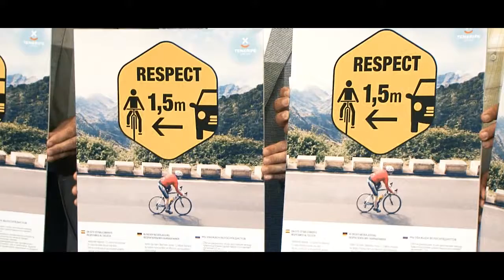Tenerife pone en marcha el Observatorio de la Bicicleta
El Cabildo de Tenerife pone en marcha el Observatorio de la Bicicleta para mejorar la situación del ciclismo